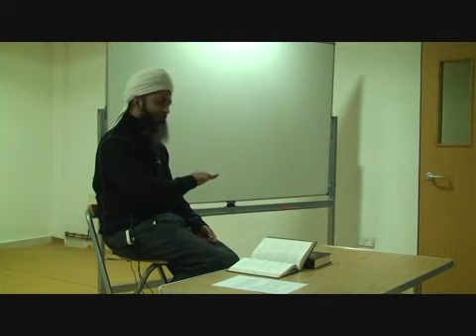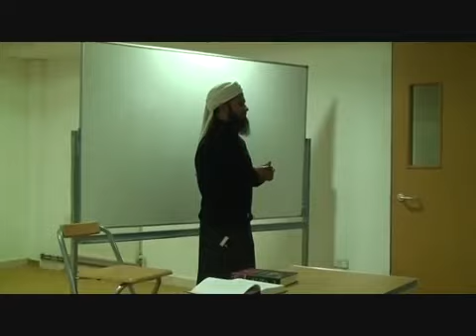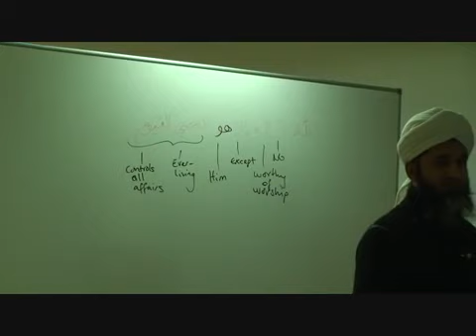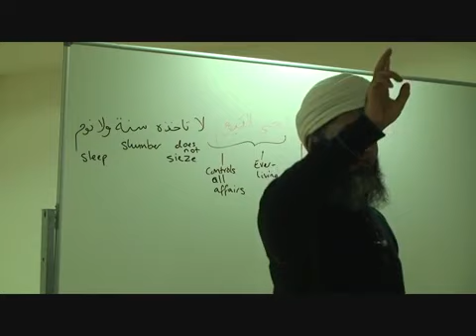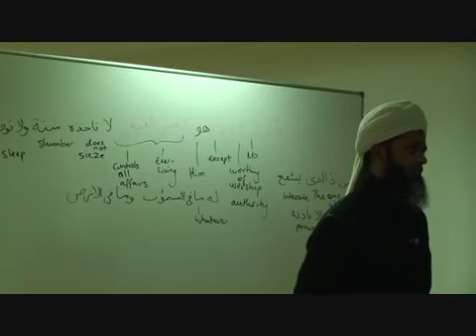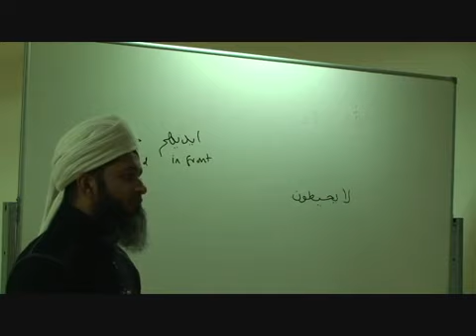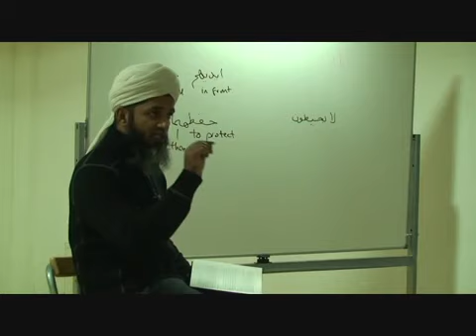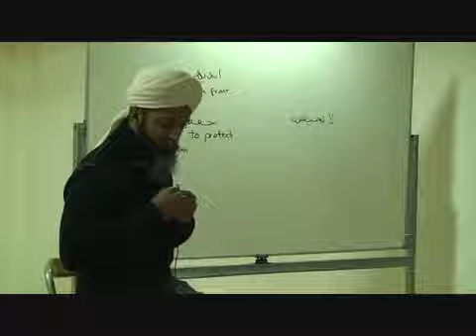Shaykh Hasan Ali. Quran tafsir of Ayat ul Kursi surah Baqarah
Assalamu alejkum. Likes, more comments/// )) Shayh Hassan Ali 2011 Tafsir of Ayatul-Kursi Quran surah Bakara Sheykh Hassan Ali

in shaa Allah will Translate to russia /
Шейх Хасан Али. Ассаляму алейкум, друзья, побольше комментов пишите, вообще любых - это продвигает ролик в ютюбе.
facebook. com/ Shaykh Hasan Ali

Shaikh Hassan Ali. Sheyhk Hasan Ali. thank you. Jazakallahu khairan.

youtu.be/pS_PW5_TD0o